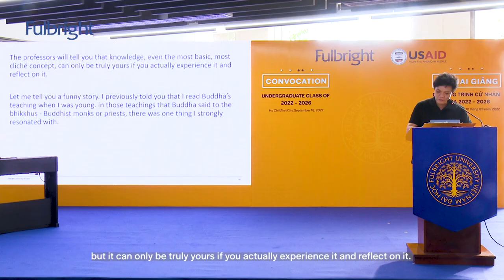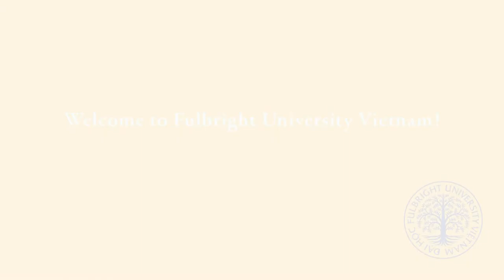Fulbright Convocation 2022 | Lễ Khai giảng Niên khóa 2022-2026 | Đại học Fulbright Việt Nam